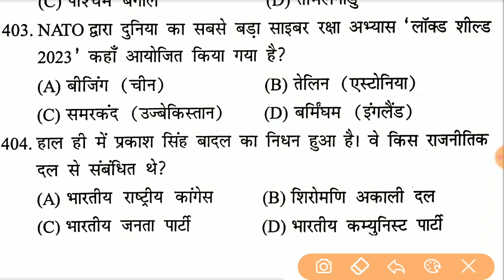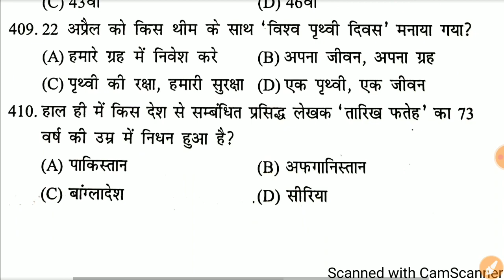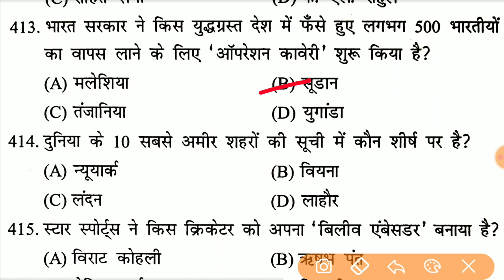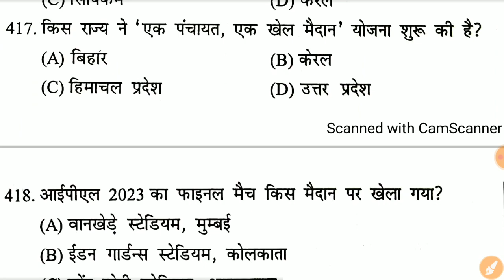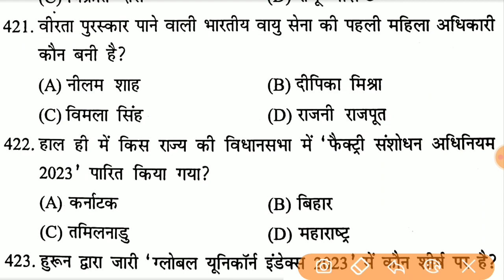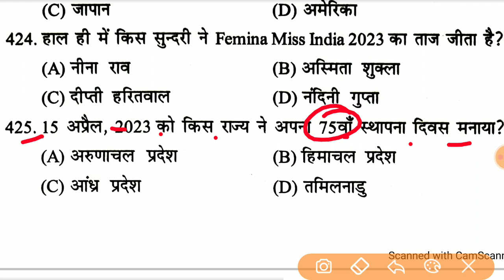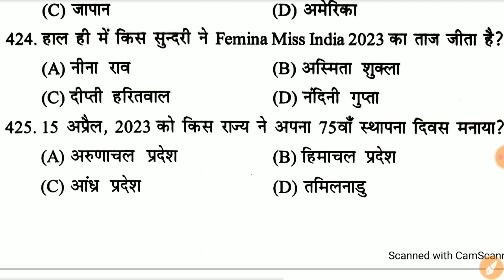UPSSSC PET 2023 || Upsssc Pet Mock Test || Current Affairs For Upsssc Pet 2023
UPSSSC PET 2023 || Upsssc Pet Modal Paper GK || Pet Static GK || Upsssc Pet 2023 Exam Preparation

UPSSSC PET
Upsssc Pet
Upsssc Pet previous year question